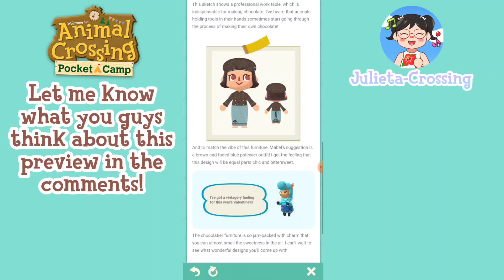February 2022 Sneak Peak ❤🍫 | Animal Crossing Pocket Camp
Hey guys! The new journal is out now and we got a sneak peak for what's coming on February to Pocket Camp! 😃❤